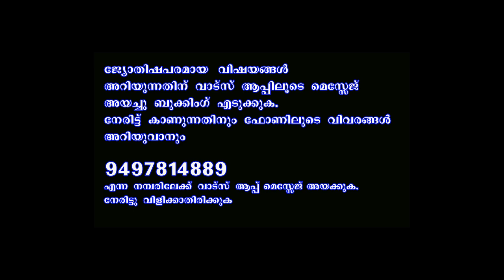നിങ്ങളുടെ പേരിന്റെ ആദ്യാക്ഷരം "L" ആണെങ്കിൽ .....II IS YOUR NAME START WITH "L".